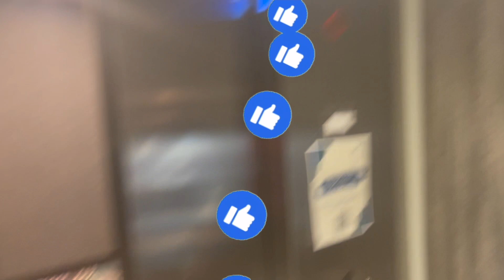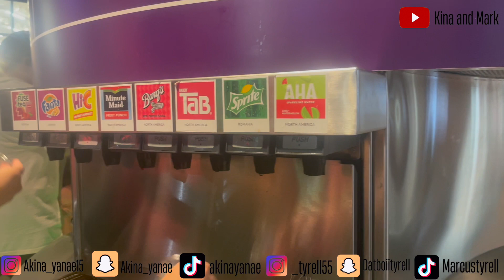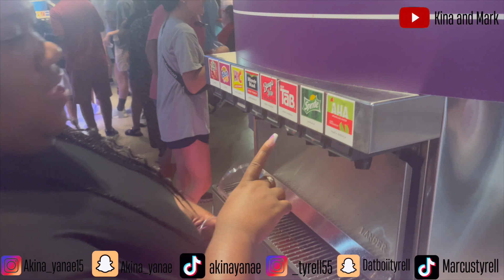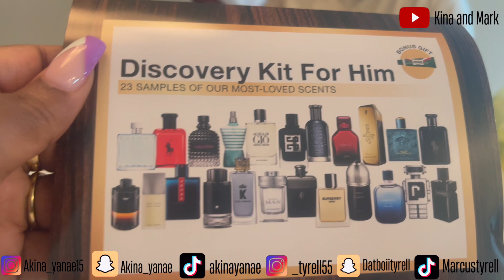MARKMAN'S BDAY VLOG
If you love pranks, vlogs, and challenges you are in the right place! Talk to us! We absolutely love talking with our family! Welcome to the family ❤️